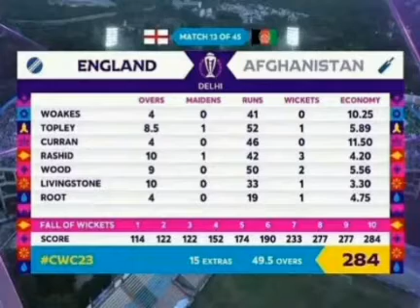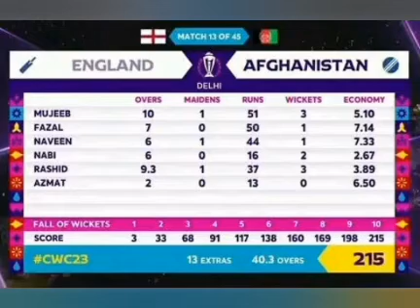CWC23 - Afghanistan Vs England - Match 13